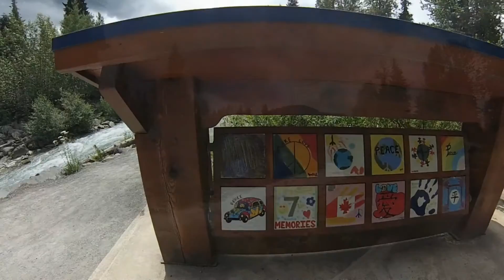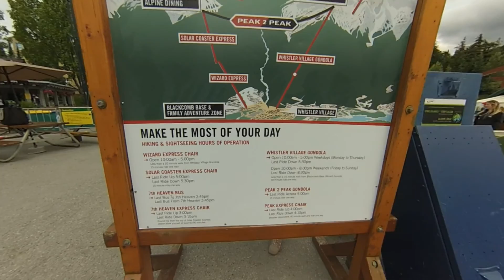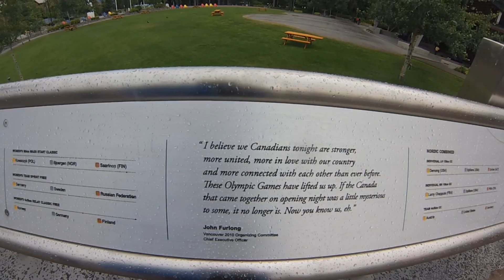Spending the Day At Whistler & Porteau Cove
Ciel and I along with her family went to Whistler to tour her relatives from California. They went biking instead so we went for a walk around the village. I didn't get a lot of footage of the village because it rained. After parting ways with her visiting relatives, we and the rest of her family had a picnic at Porteau Cove to finish off the day.

Whistler/Porteau Cove /// June 20, 2015